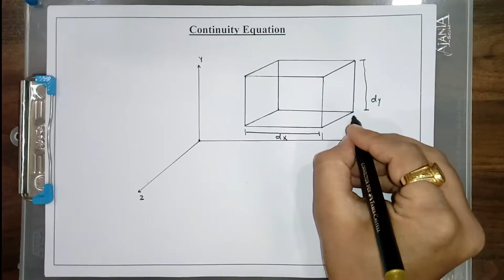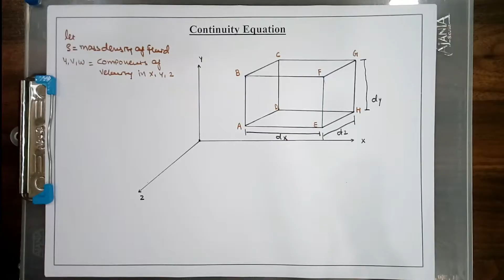Derivation of 3-D Continuity Equation | FMHM | 3141906 | 2130602 | GTU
Topic Discuss
1. Derivation of 3-D General Continuity Equiation Derivation
2. Various form of  3-D General Continuity Equiation